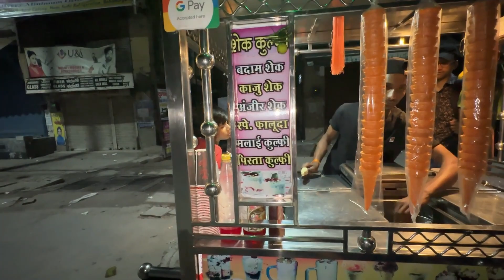I love you bol diya ♥️ || keshav kumar || yogita bachani